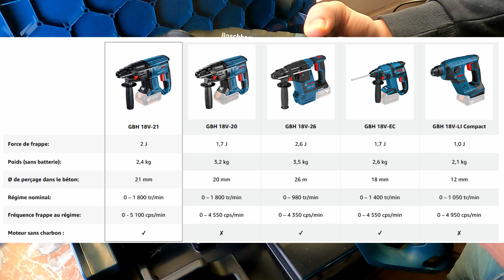BOSCH GBH 18V-21 : présentation et test (très performant et compact)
Liens Amazon rémunérés :
Acheter ce modèle
2 Batteries 4Ah + Chargeur
Jeu de mèches SDS plus
Forêts et burins
1 batterie 5.5Ah + 1 batterie 4Ah + Chargeur
Modèle plus puissant (GBH 18V-26)
Une partie de mon matos :
Outillage :
Outillage bois :
- Scie circulaire DEWALT
Précision :
Protections :
- Gants :
Autre :